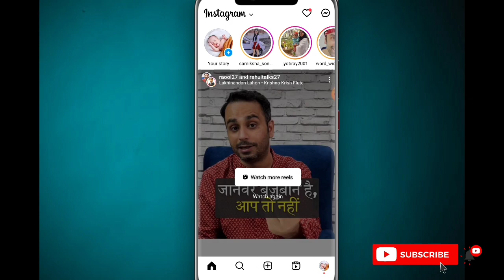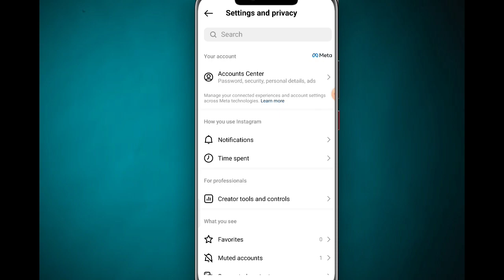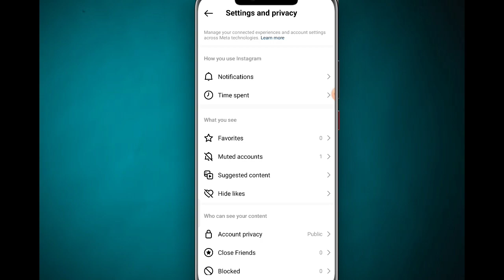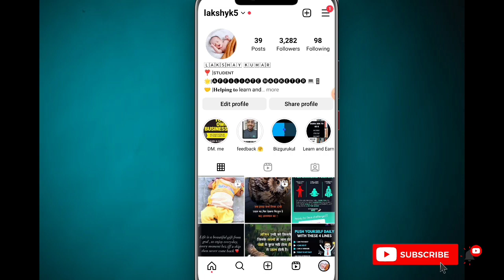How to switch back to personal account on instagram from Creator/Business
how to switch back to personal account on instagram from creator,how to switch back to personal account on instagram,switch back to personal account,instagram,instagram switch back to personal account
How to switch back to personal account on instagram iphone
How to switch back to personal account on instagram new update
How to switch back to personal account from business account on instagram
how to change business account to personal account in instagram
business account ko personal account kaise banaye
business account to personal account instagram
how to change business account to private on instagram
how to change business account to personal account in instagram new update
how to change business account to personal account in instagram meta
business account ko personal account kaise karen
business account ko personal account kaise banaye new update